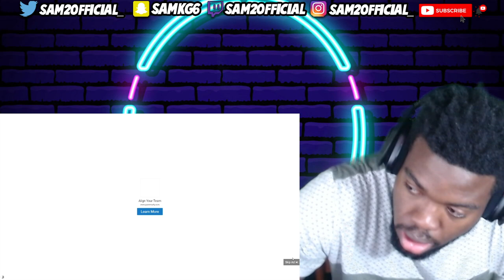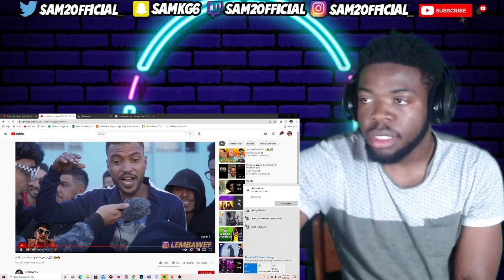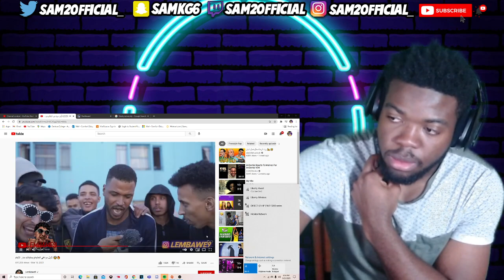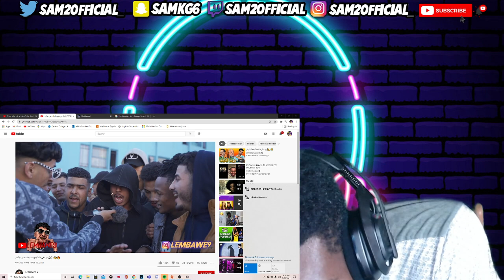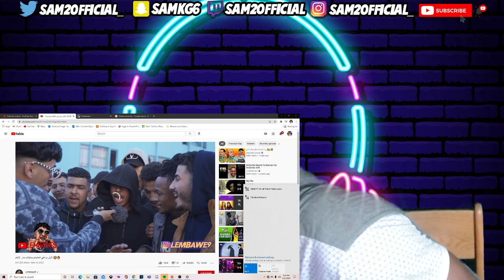AMERICAN REACTS TO لأول مرة في العالم فريستايلات بدار الأيتام 🤯🔥 PT 2